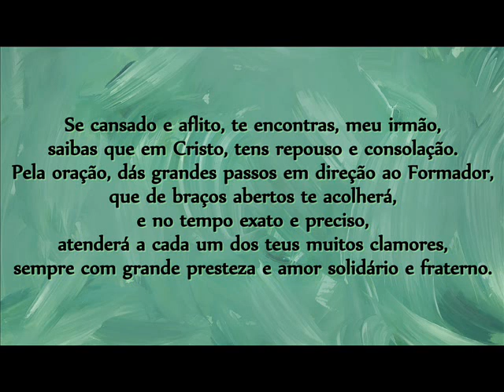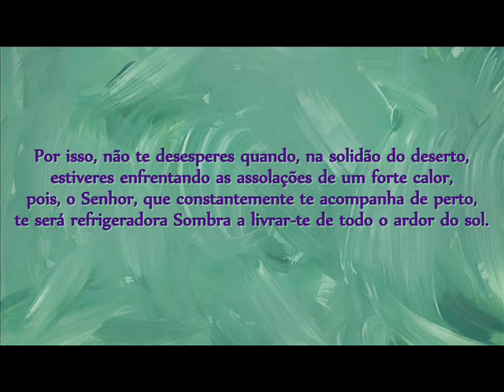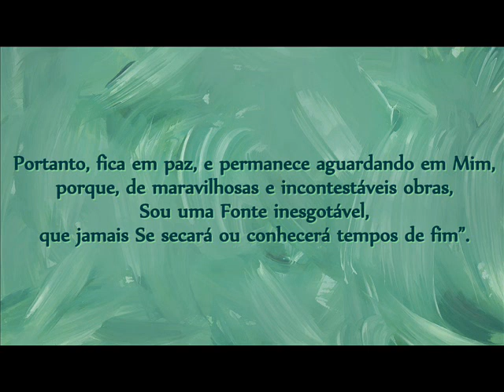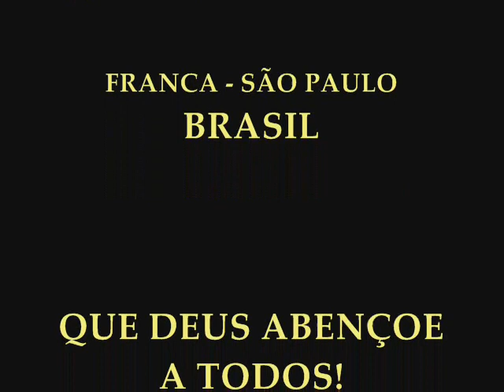FICA EM PAZ - MENSAGEM DE DEUS PARA HOJE - BELAS MENSAGENS CRISTÃS